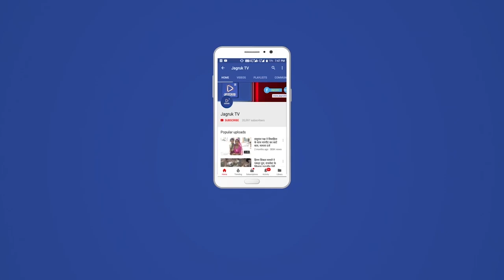दांतराई : धाण गाँव में आयोजित शिविर में 95 पुश्तैनी पट्टे का हुआ वितरण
कस्बे के समीपवर्ती धाण गाँव के राजकीय उच्च माध्यमिक विद्यालय परिसर में शुक्रवार को प्रशासन गांवों के संग शिविर का आयोजन शिविर प्रभारी रेवदर उपखंड अधिकारी रामजी भाई कलबी, विकास अधिकारी मनहर विश्नोई,  तहसीलदार जितेंद्रसिंह राठौड़, व सरपंच शंकरलाल राणा की उपस्थिति में शिविर का आयोजित किया गया। शिविर के दौरान रेवदर तहसीलदार जितेन्द्र सिंह ने राजस्व विभाग के सरकारी योजनाओं के बारे में जानकारी दी। रेवदर अधिकारी मनहर विश्नोई ने ग्रामीणों को पंचायती राज विभाग के नियमों के बारे में विस्तार पूर्वक अवगत करवाया। सांसद नीरज डांगी ने शिविर के दौरान उपस्थित ग्रामीणों को राज्य सरकार की सरकारी योजनाओं का लाभ लेने की अपील की तथा उनके हाथों से ग्रामीणों को 95 पुश्तैनी पट्टे का वितरण किया तथा प्रधानमंत्री आवास योजना की 6 स्वीकृत जारी की गई। शिविर के दौरान खाघ सुरक्षा योजना में नाम जुडवाने को लेकर ग्रामीण विकास अधिकारी के पास पहुँचे लेकिन पोर्टल बंद होने के चलते नाम नही जुडने की लोगों को जानकारी दी। वही जैसे ही पोर्टल सुविधा शुरू होगी लोगों के खाघ सुरक्षा में नाम जोड दिए जाएंगे। शिविर मे भामरा के ग्रामीणों ने गोचर भूमि को आबादी भूमि में परिवर्तन कर मूलभूत सुविधाओं का लाभ देने की मांग की। शिविर में राजस्व विभाग के आपसी सहमति विभाजन प्रस्ताव 24, सम्मानजनक नाम शुद्धि एवं 136 के प्रकरण 93,  रास्तों के प्रकरण 26,  सार्वजनिक प्रायोजनार्थ भूमि आवंटन के प्रस्ताव 2,  नामकरण प्रकरण 156, कोर्ट पत्रावली का निस्तारण 1,  राजस्व रिकॉर्ड की प्रतिलिपि जारी 117,  मौका जांच कार्य 16, विभिन्न प्रमाण पत्र जारी  91,  सीमा ज्ञान आबादी व अन्य 7 सहित कार्य किए गए। चिकित्सा प्रभारी प्रदीप वैष्णव ने लोगों को प्रधानमंत्री चिरंजीवी स्वास्थ्य बीमा योजना की जानकारी दी व लोगों की जाँच कर निःशुल्क दवाइयों का वितरण किया। विधुत विभाग के पुनित दर्जी‌ ने शिविर में 1 खराब विधुत मीटर को बदला गया व 1 नया घरेलू बिजली कनेक्शन जारी किया गया। सहायक कृषि अधिकारी प्रतापराम दत्ता ने बताया की विभाग की ओर से  मृदा कार्ड वितरण 35 व मृदा नमूना 10 लिए  गए। आयोजित प्रशासन गांवों के संग शिविर में उपसरपंच  हरजीराम कोली, अतिरिक्त विकास अधिकारी शंकरलाल मेघवाल, ग्राम विकास अधिकारी कन्हैयालाल लखारा, पशु चिकित्सक गणपत लाल सैनी,  आरआई जगदीश रावल, पटवारी मीना पंचाल, श्रम विभाग  सिरोही के भरतकुमार, रेवदर कांग्रेस ब्लॉक अध्यक्ष देवेंद्र सिंह देवड़ा, पुनमचंद पुरोहित,  वार्ड पंच महेंद्र पुरोहित, मालाराम चौधरी, जबरसिंह राव, जल संसाधन विभाग, सार्वजनिक निर्माण विभाग, महिला एवं बाल विकास विभाग, पंचायती राज विभाग, चिकित्सा विभाग कृषि विभाग, विद्युत विभाग, राजस्व विभाग, ग्रामीण उपस्थित रहे